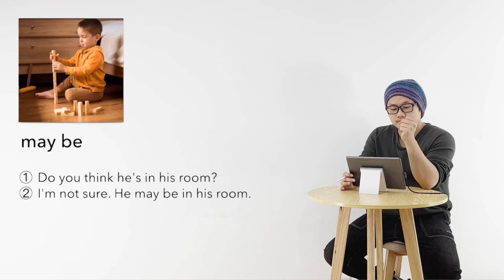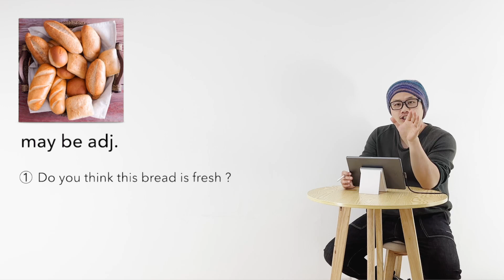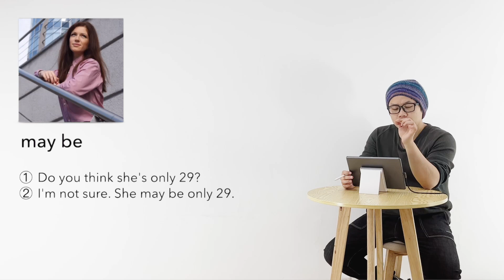新概念英语 第一册 L132 练习